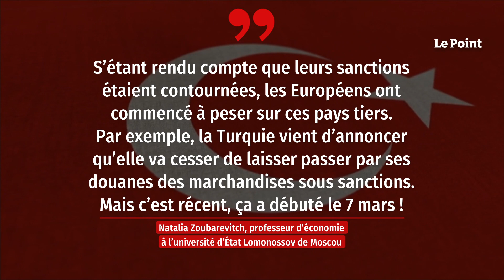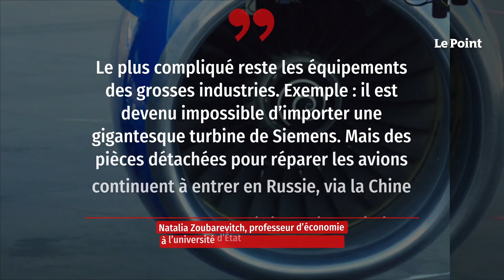« À Moscou, tous les produits européens sont disponibles »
Natalia Zoubarevitch, 68 ans, est docteure en géographie et professeur d'économie à l'université d'État Lomonossov de Moscou. Depuis l'invasion militaire russe en Ukraine, l'experte a multiplié les interventions dans les médias russes d'opposition (mais jamais sur les chaînes d'État), toujours en s'appuyant sur des statistiques officielles précises. Retrouvez-nous sur : - Youtube - Facebook - Twitter - Instagram - Tik Tok - LinkedIn